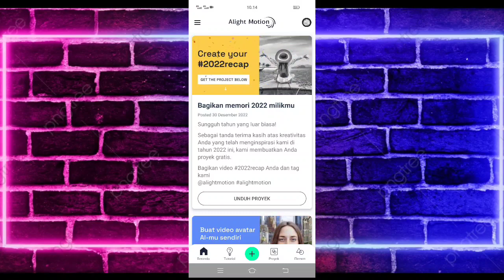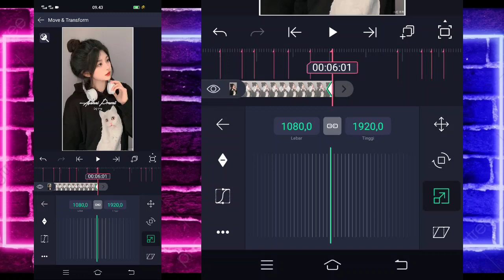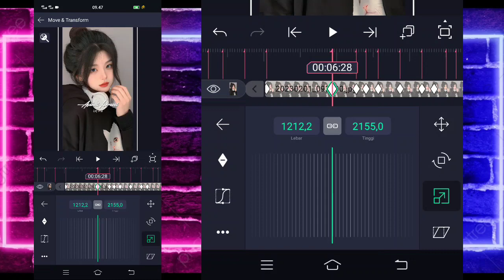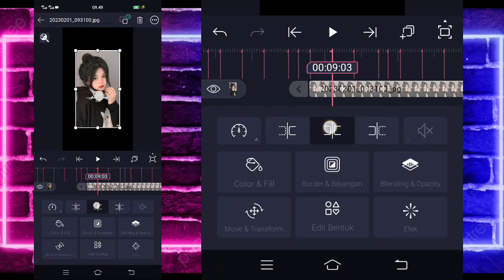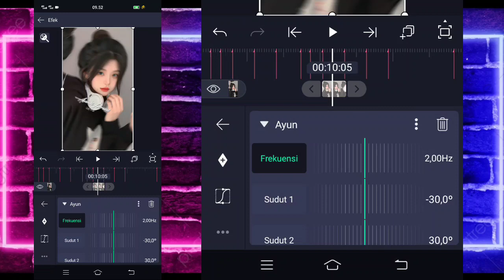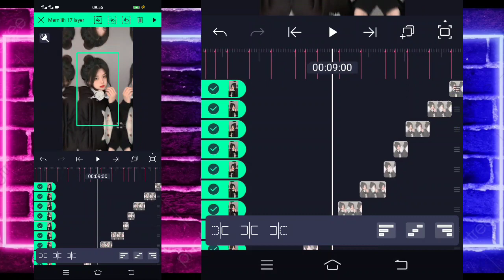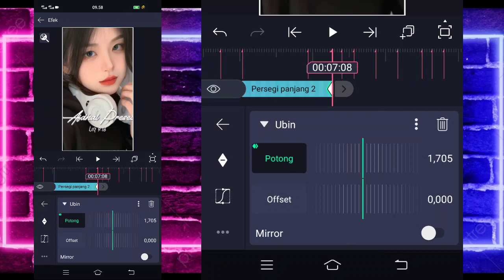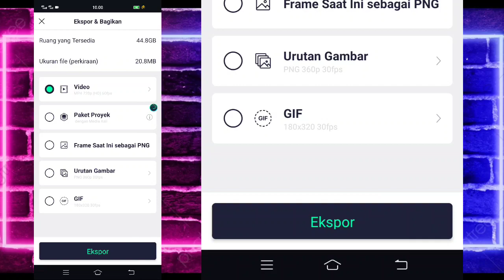Tutorial Jedag Jedug Alight Motion DJ SENGKUNI LEDALEDE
🔰SEMUA BAHAN CEK DI PIN KOMENTAR🔰